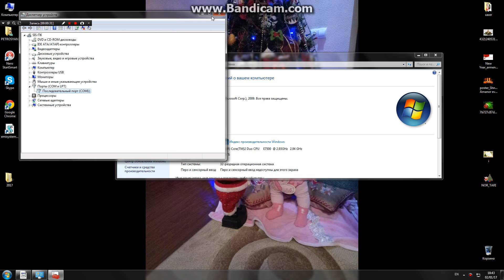inchpes hzoracnel windows 7 i Internet@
Video das